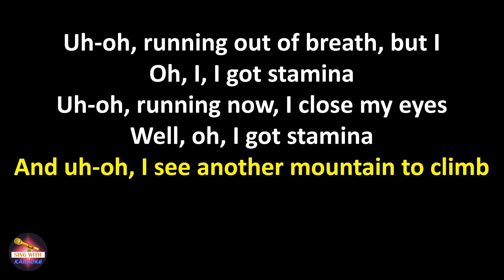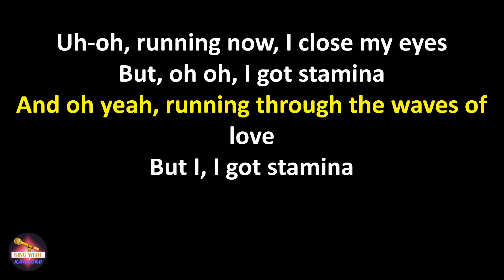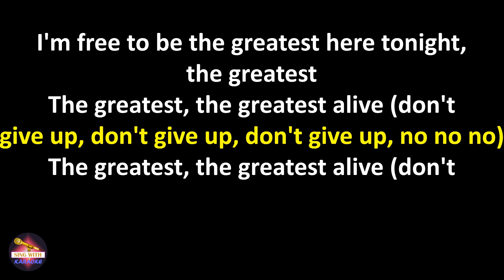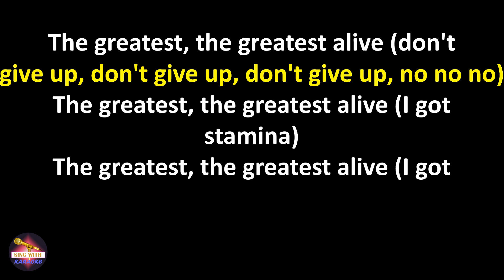Sia - The Greatest (Lyrics version)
But, oh oh, I got stamina
And oh yeah, running through the waves of love
And oh yeah, I'm running and I've just enough

The greatest, the greatest alive (oh oh)

Oh-oh, I got stamina (ooh hoo ooh)
Oh-oh, I got stamina (ooh hoo)

Ay, I am the truth
Ay, I am the wisdom of the fallen, I'm the youth
Ay, I am the greatest
Ay, this is the proof
Ay, I work hard, pray hard, pay dues, ay
Letdowns'll get you, and the critics will test you
But the strong'll survive, another scar may bless you, ah

The greatest, the greatest alive (don't give up, don't give up, don't give up, no no no)

The greatest, the greatest alive (I got stamina)